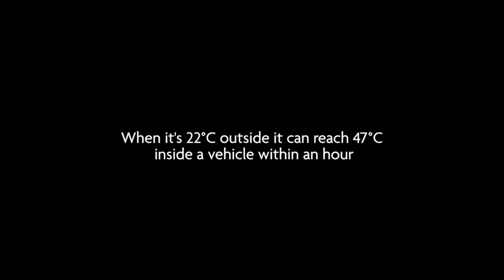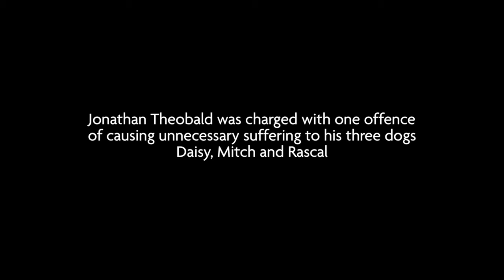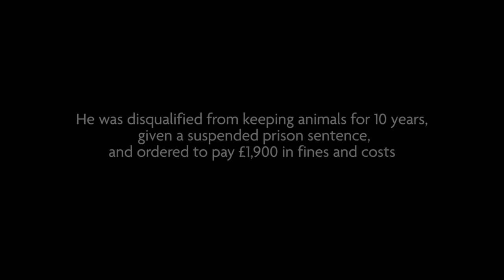Dogs Die in Hot Cars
The RSPCA has released a hard-hitting video in a bid to reach pet owners across the country and raise awareness of the dangers of leaving pets in cars on warm days.